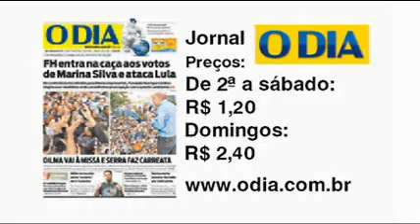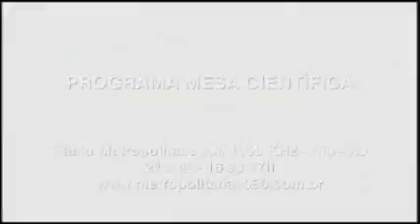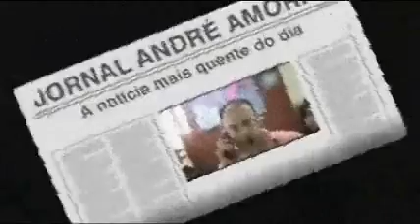Jornal André Amorim 2005